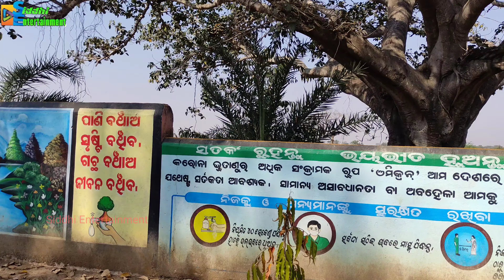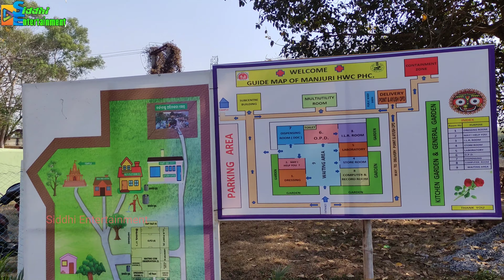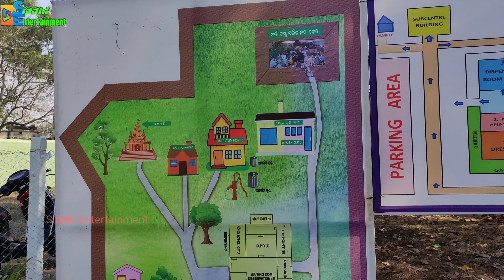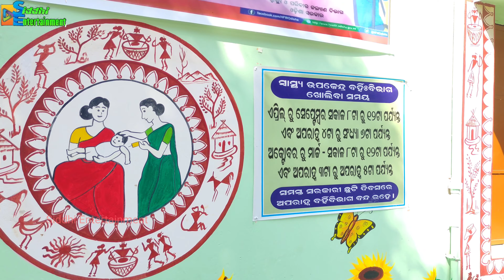siddhientertainment Health & Wellness Center || Manjuri || Bhadrak Odisha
mera voice mute karna pada kyunki copyright claim agaya, mujhe bahut dukh hua, itha dur jakar kuch faida nahin hua, mera pas uska raw video bhi nahin hy, I am very unhappy,

# For Photography & videography, Video Shooting, Marriage Video Shooting, Marriage ring ceremony, Birthday Video Shooting, Anniversary Video Shooting, And All Kind Of Shooting Please Call/WhatsApp , 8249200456 For My Professional Video Shooting Team